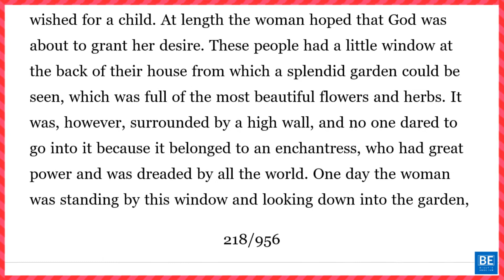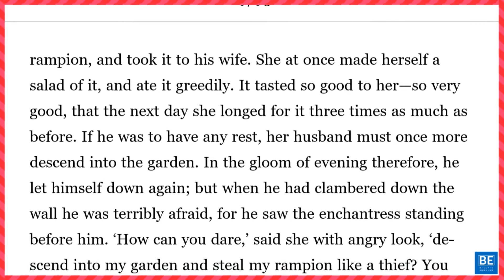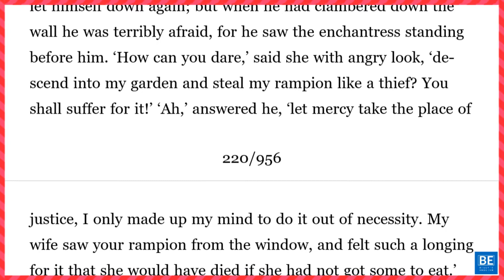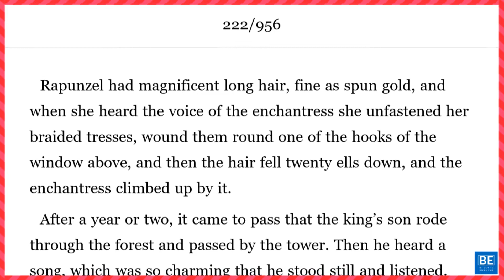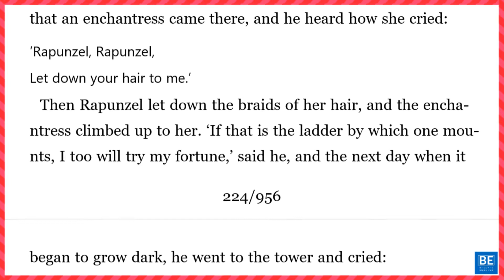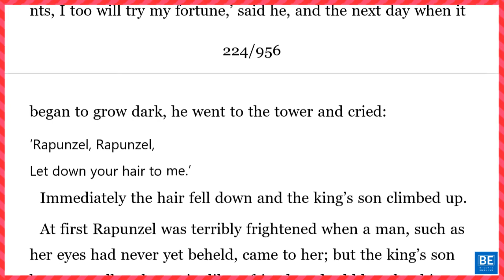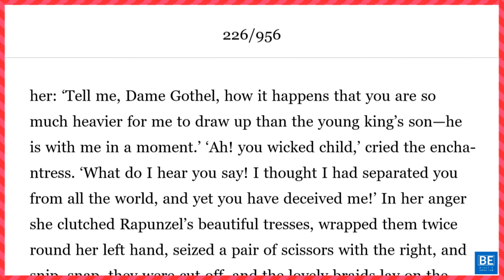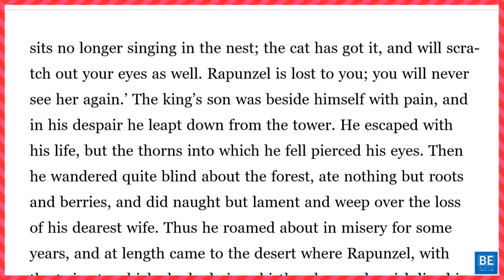RAPUNZEL👩‍🦰Audiobook with SCROLLING TEXT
🧡This video has been created under the Public Domain Licence.